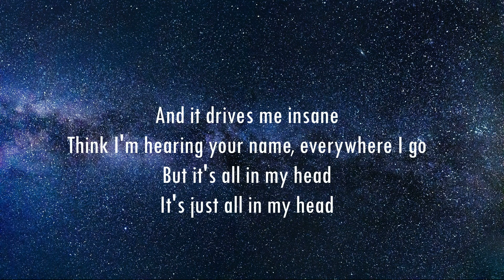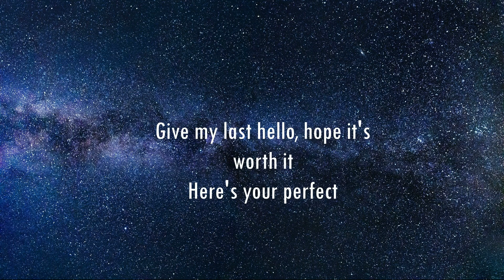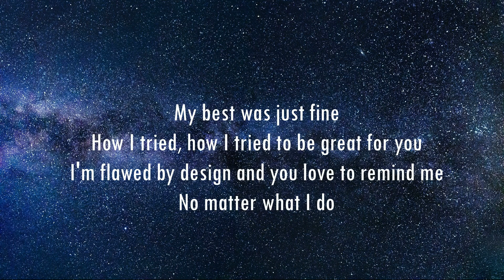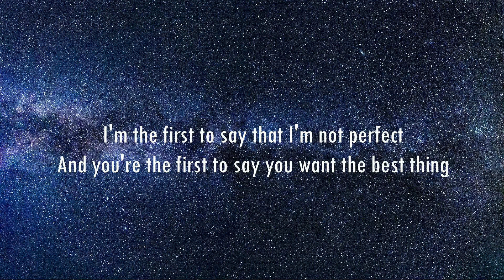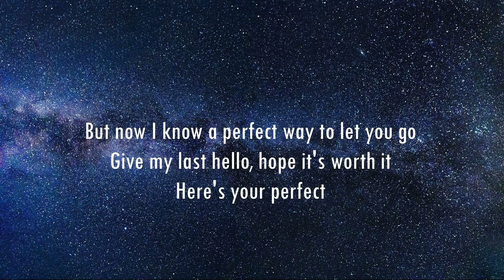Jamie Miller - Here's Your Perfect (Lyric Video)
Title : Here's Your Perfect
Artist : Jamie Milner